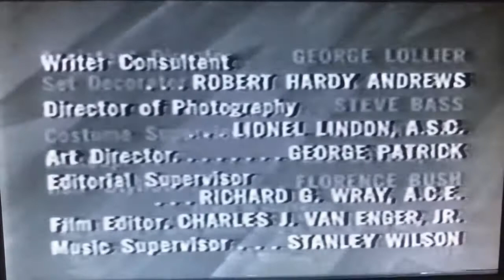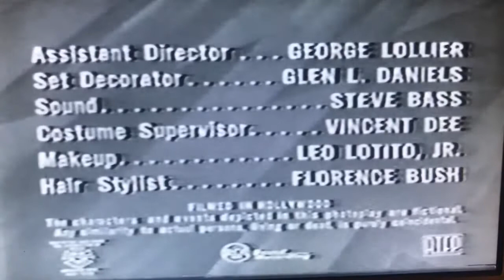The Millionaire Open/Close (1957)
From Millionaire Roy Delbridge